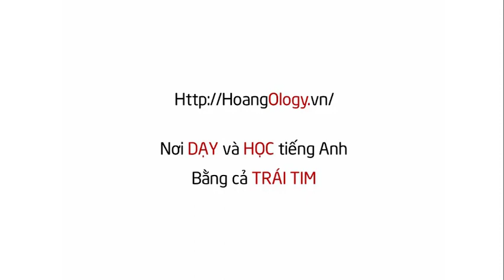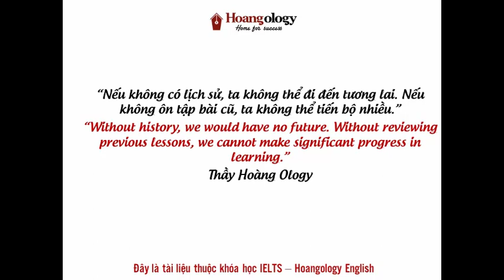LISTENING PRACTICE FOR IELTS - EXERCISE R3.2